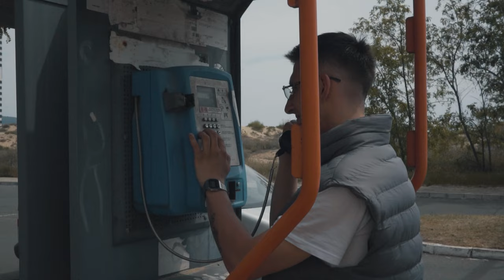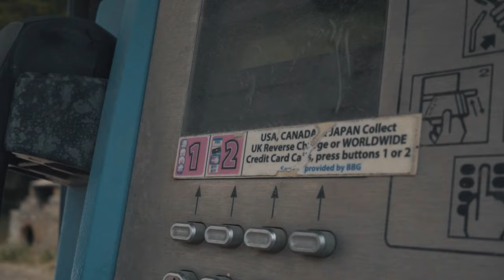Neptyk - Nowy dzień (prod. JpBeatz) 🇧🇬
Rap/Tekst: Neptyk
Beat: JPbeatz
Realizacja: Łukasz Robakiewicz  (Lukier Records)
Mix/Master:  Łukasz Robakiewicz (Lukier Records)
Kamera: Kamil Zieliński (Zielikav)
Montaż: Neptyk
Label: ZŁE RZECZY